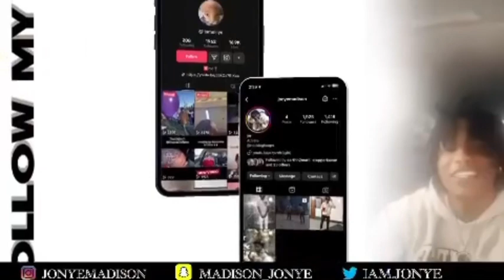A SUNDAY FUN DAY VLOG